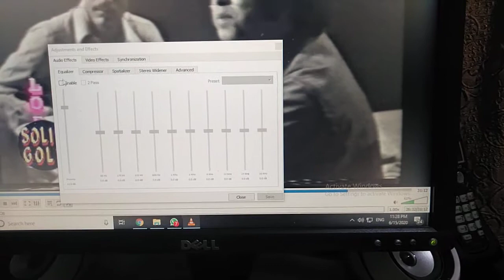Tmhare Khat Mein Ghazal Saleem Raza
Nikhaar 1974